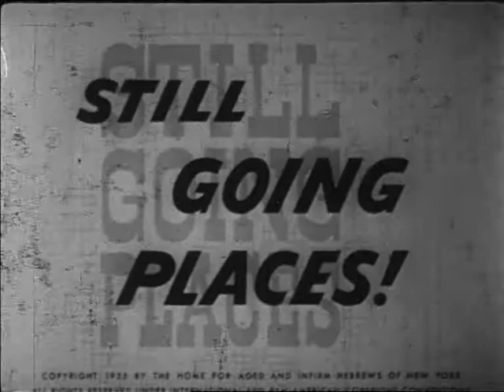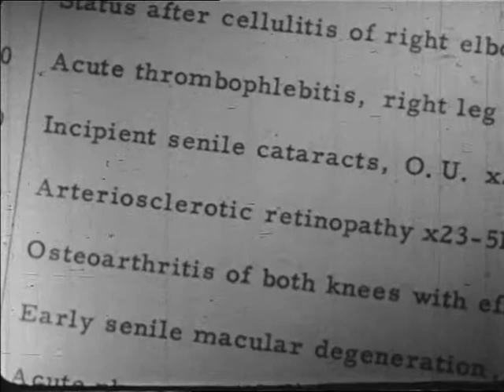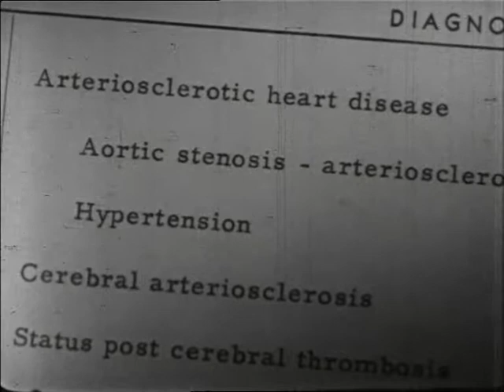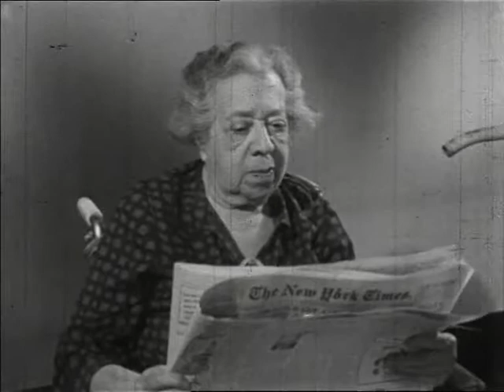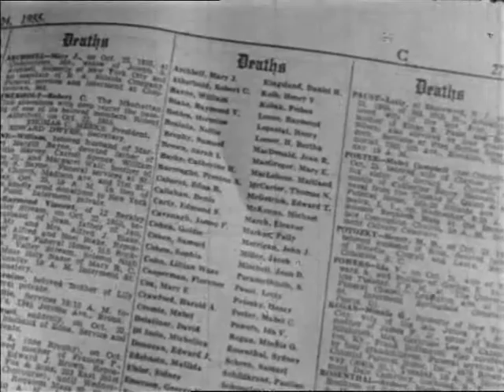Still going places (1956)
This film demonstrates practical ways in which chronically ill or acutely disabled patients of advanced years can be helped to live useful, self-sufficient lives.